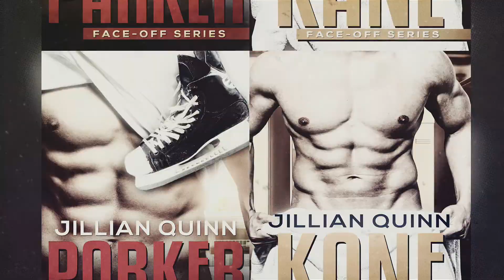Face Off Series by Jillian Quinn